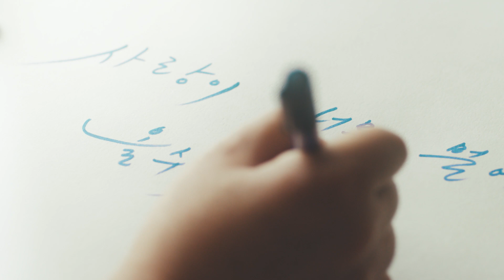🎥 LEE MIN HO : King Sejong Institute Brand Film (30's)